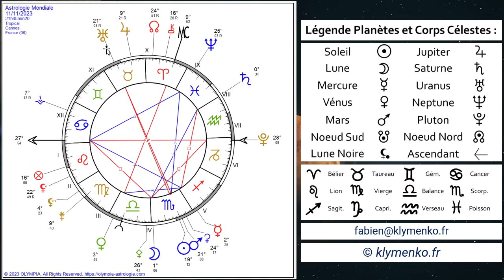L'EXPLOSIVE OPPOSITION MARS - URANUS DU 11 NOVEMBRE 2023 AUX LUMIÈRES DE L'ASTROLOGIE